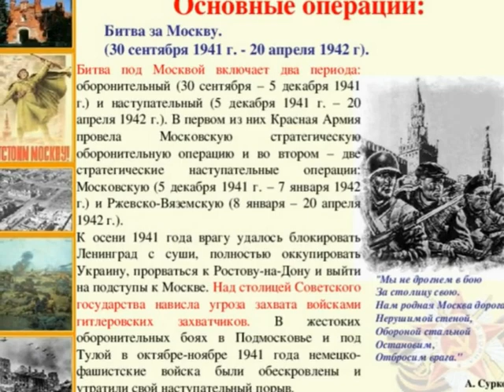во сколько милиардов обошлась ссср вторая мировая